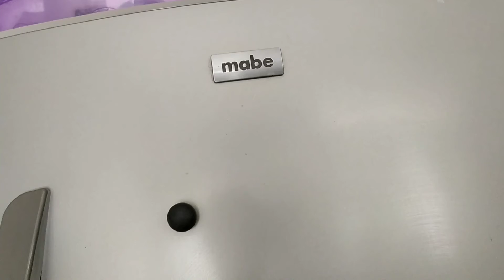Datos tecnicos.... Succion y capilar.. Preción de trabajo.. MABE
Datos agregados para los cambios de evaporador MABE .tubo1/4 Capilar 0.031 4 psi Precion de trabajo.